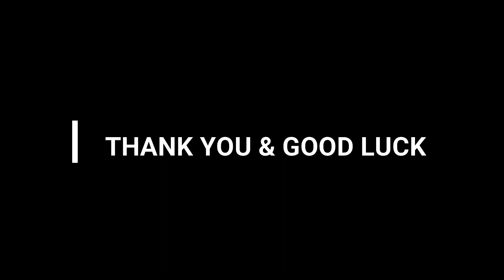Ujian Praktek - Listening Section For 6th Grade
Listening Section For 6th Grade